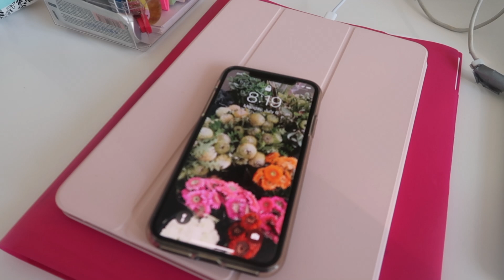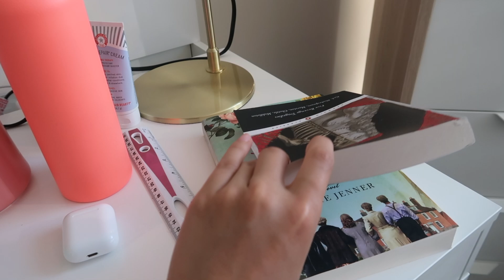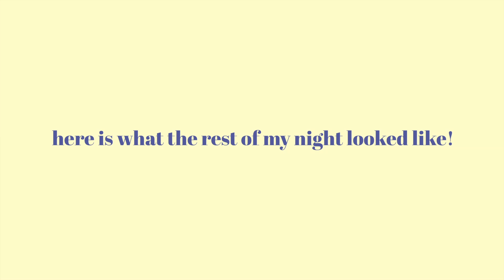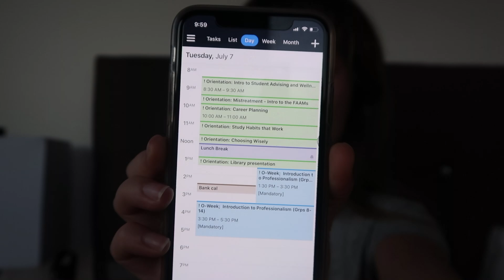FIRST DAY OF MEDICAL SCHOOL VLOG (I'm going to be a doctor!!!!)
I can't believe it's really happening! In this video I'll be taking you along on my first official day of medical school! Although it all took place online and it was mostly orientation, it was still super exciting and I feel so inspired to pursue this field, can't wait to see what comes next!
xxxx
Hannah

I track my books on goodreads! Here is my profile if you want to be friends :)